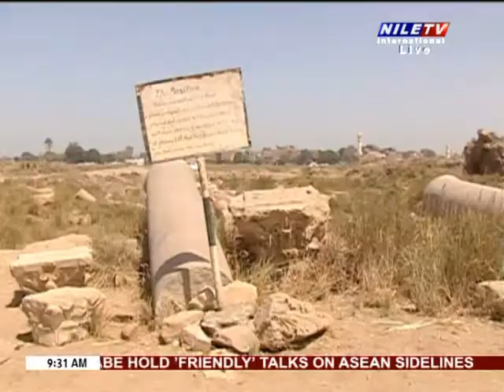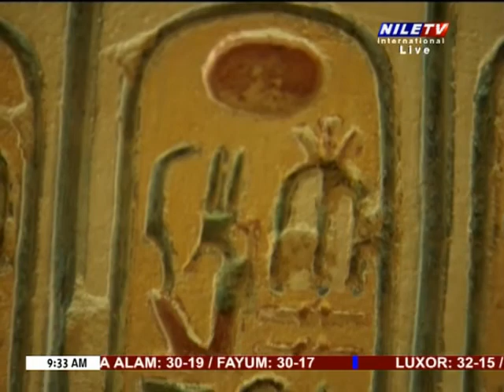Breakfast 4 11 2019 Deena Younis